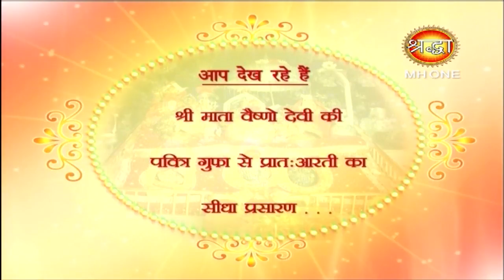Vaishno Devi Morning Aarti || माँ वैष्णो देवी प्रातः आरती || 31 March 2019 || Shraddha MH One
Devi Morning Aarti || माँ वैष्णो देवी प्रातः आरती || 28 March 2019 || Shraddha MH One